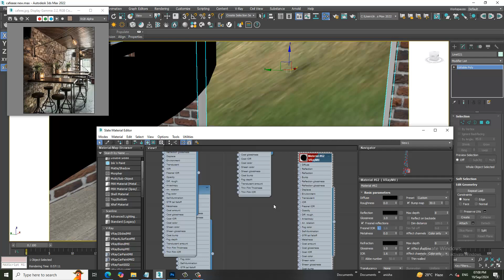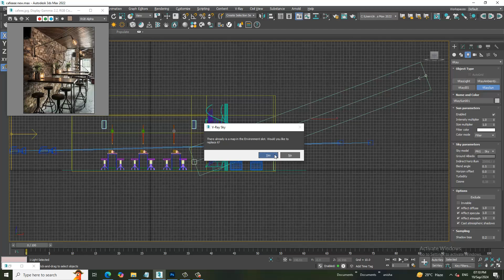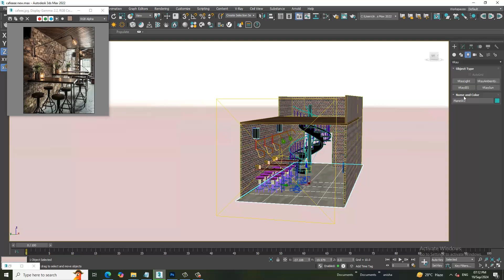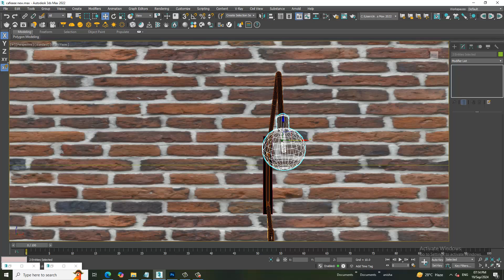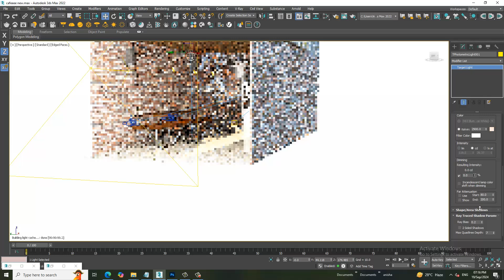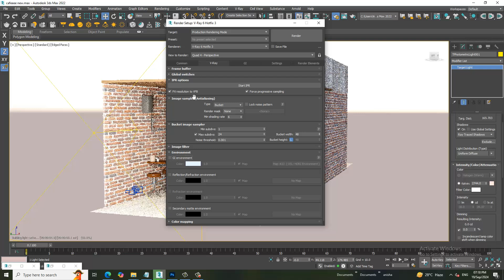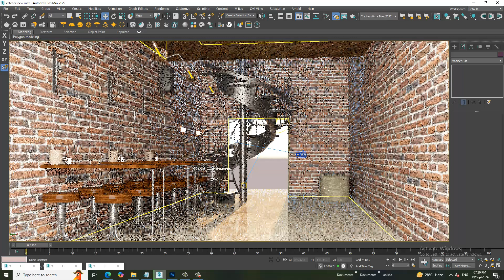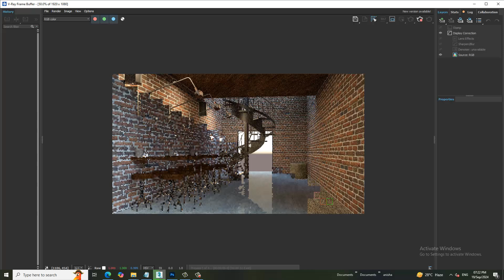From Zero To Hero, Lighting a Stunning Cafe Furniture in 3dsmax.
In this video, we dive into the exciting world of Lighting as we create realistic cafe furniture for a charming coffee shop setting. Watch as we take you step-by-step through the entire process, from conceptualizing the designs to rendering the final visuals. Whether you’re a beginner or an experienced 3D artist, you'll gain valuable insights into techniques for achieving lifelike textures and materials, as well as tips on lighting and composition that enhance the overall presentation. Join us on this creative journey and discover how to transform simple ideas into stunning 3D models!

Assigning Vray Lights
Working with Light Parameters